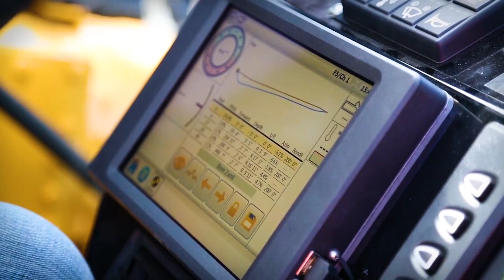Vermeer Pipeline Installation Capabilities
Tomorrow’s energy demand is driving pipeline installation across the world, and Vermeer offers the equipment you need to complete the job – from right-of-way clearing to both open-cut and trenchless installation of large-diameter lines. Choose from a powerful range of horizontal and tub grinders for land clearing, track trenchers to cut through the toughest rock formations, and cross rivers and environmentally sensitive areas with our lineup of horizontal directional drills and accessories, including maxi rigs, mix systems, reclaimers and high-pressure mud pumps.